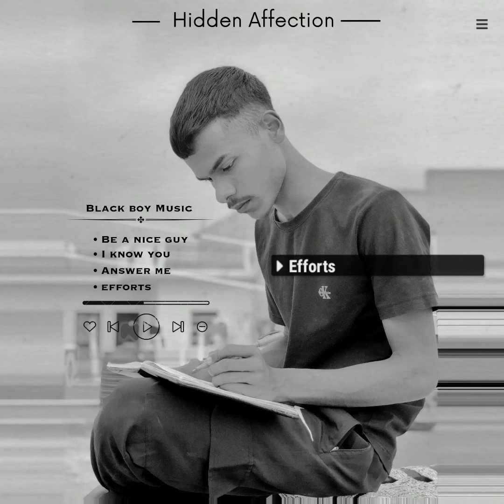Black Boy : Efforts (Official Audio) | New Punjabi song | BB Music Team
Song - Efforts
Singer/Lyrics - Black Boy
Beat credit -
Special thanks -